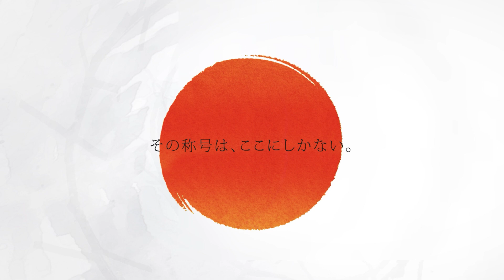【酒井 素 VS 鈴木 徹】JAPAN AWARDS 2022 EXTRA STAGE QUARTER FINAL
2月20日に開催された『SOFT DARTS PROFESSIONAL TOUR JAPAN』
のEXTRAステージ、トーナメントの一戦。